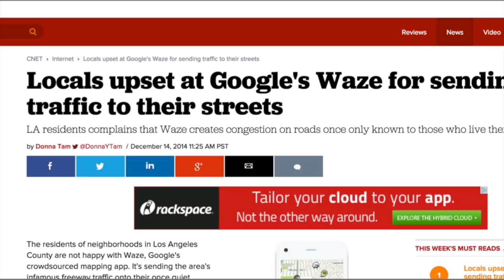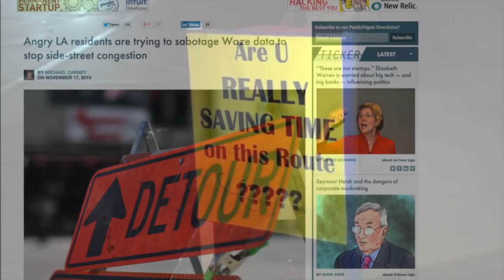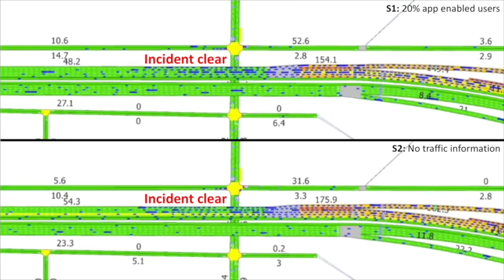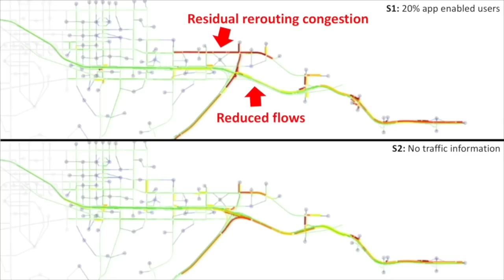The Impact of Routing Apps on Traffic: Alexandre Bayen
Sometimes, trying to make things better actually makes them worse. If only a few people use apps to evade traffic snarls, everything works, but as more and more drivers tap on navigation apps for the fastest route around the freeway crawl, they often slow things down. They create new congestion -- at freeway exits and on streets not designed for heavy traffic. Berkeley’s Alexandre Bayen argues that  the problem won’t be solved by building more freeways or creating barriers in neighborhoods to discourage traffic.  Transportation engineers must keep up with popular technologies and more nimbly respond to problems that emerge when millions of drivers adopt a new commuting strategy. We need to devise policy and technologies that help app makers work collaboratively with city planners. For example, traffic flow models that optimally split flows of commuters along parallel routes can help solve the problem by providing app users equally good routes, but which work well with the road and highway infrastructure.